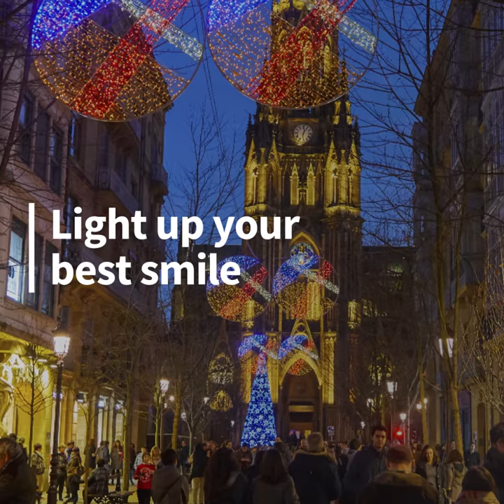10 ideas for Christmas in The Basque Country